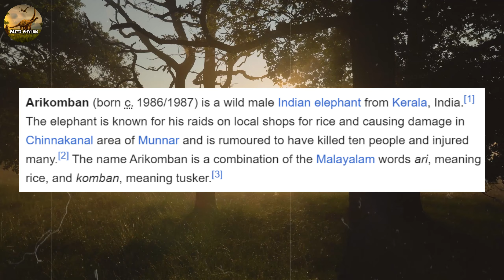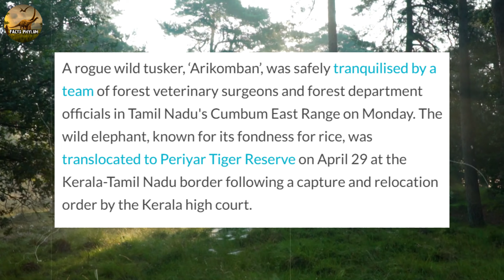The Painful Story of an Elephant of Kerala। Elephant Arikomban। Facts Phylum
Arikomban - The Rogue Elephant of Kerala and His Painful Story। Facts Phylum

1. elephant story in Hindi
2. Arikomban elephant
3. Elephant attack
4. Elephant attack video
5. Elephant attack viral video
6. Elephant documentary
7. Elephant story
8. Elephant
9. Facts Phylum
10. Facts Phylum New Video